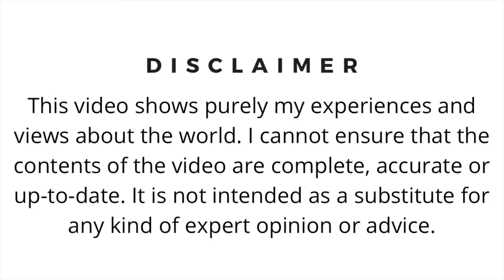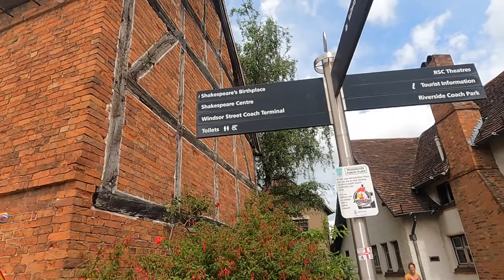ವಿಲಿಯಂ ಷೇಕ್ಸ್‌ಪಿಯರ್ ಮನೆಯ ಮುಂದಿನ ರಸ್ತೆ ಹಾಗೂ ಅವನ ಶಿಲೆ | SHAKESPEARE STATUE IN STRATFORD UPON AVON